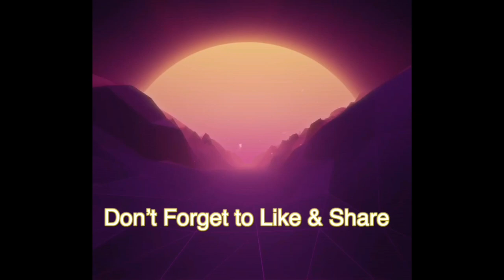Chesapeake Bay Bridge Tunnel | Escapade With D’ Barkadz Day One | Viva Gutierrez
Chesapeake Bay Bridge Tunnel CBBT) is a 17.6-mile (28.3 km) bridge–tunnel crossing at the mouth of the Chesapeake Bay, the Hampton Roads harbor, and nearby mouths of the James and Elizabeth Rivers in the U.S. state of Virginia. It connects Northampton County on the Delmarva Peninsula and Eastern Shore with Virginia Beach, Norfolk, Chesapeake, and Portsmouth on the western shore and south side / Tidewater which are part of the Hampton Roads metropolitan area of eight close cities around the harbor's shores and peninsula. The bridge–tunnel originally combined 12 miles (19 km) of trestle, two 1-mile-long (1.6 km) tunnels, four artificial islands, four high-level bridges, approximately 2 miles (3.2 km) of causeway, and 5.5 miles (8.9 km) of northeast and southwest approach roads—crossing the Chesapeake Bay and preserving traffic on the Thimble Shoals and Chesapeake dredged shipping channels leading to the Atlantic. It replaced vehicle ferry services that operated from South Hampton Roads and from the Virginia Peninsula since the 1930s. Financed by toll revenue bonds, the Bridge–Tunnel was opened on April 15, 1964,[1] and remains one of only 11 bridge–tunnel systems in the world, three of which are located in the water dominated Hampton Roads area of Tidewate